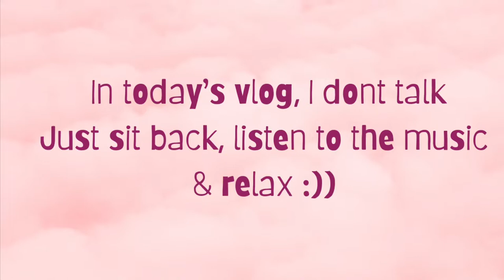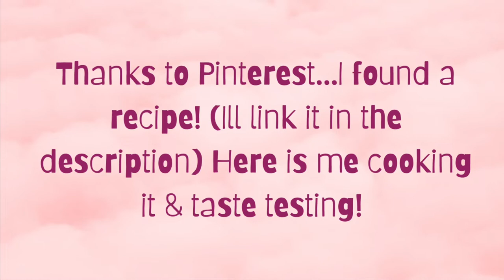DIY MATERNITY PHOTOS // COOK WITH ME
DIY MATERNITY PHOTOSHOOT//MAKE PANCAKES WITH ME

Due to social distancing & the limitation of gatherings I don’t know when I will see my sister next. She was going to take some maternity pictures for me, but who knows if she will get to. Because of this I thought I would try & take a few myself just in case Magnolia comes before I can see my sister again! Here is a behind the scenes look at me attempting to take my own maternity pictures/what I wore. There is also me cooking pancakes at the end & taste testing a new recipe I found!